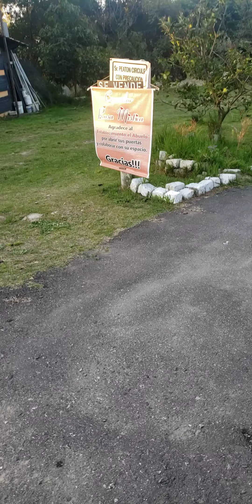Establecimiento El Abuelo lindo lugar después de la Eco Área Reserva comidita empanadas cerditos